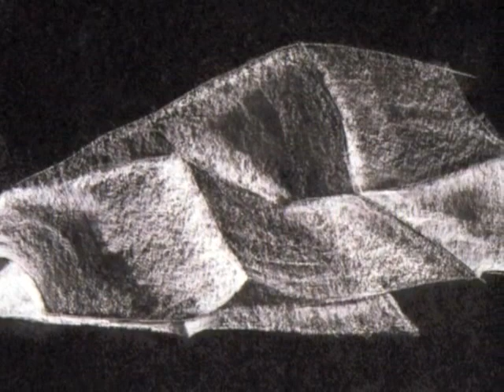Watercolors.m4v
Teresa  Ascone, lifelong Alaskan,  portrays her impressions of her beloved homeland in a distinctive, romanticized style that captures the rugged beauty of the northern landscape and the colorful wonder of its flowers. Corporate clients include KTUU Channel 2, the Northway Mall, the Mall at Sears, The Mat-Su Regional Medical Center, and the Anchorage Sister Cities Commission. Her original paintings have been sent to Korea, England, and Russia as official gifts from the Municipality of Anchorage. In 1995 Teresa illustrated Things in the Sky, a textbook portraying various elements of nature as seen in the Arctic.  She also designed holiday note cards for the Anchorage Police Department 2001 through 2005. An award-winning PBS-produced video, Landscapes of the Imagination-The Art of Teresa Ascone, honored her in 1988.
Teresa taught art techniques for more than twenty-five years, traveling throughout Alaska for the University of Alaska. Her teaching led to a step-by-step learning method using her book, We're All Artists: Watercolor for Everyone, and The Ultimate Palette, for which she holds a design patent. A second book of watercolor lessons, Painting Pleasure: Adventures in Watercolor, was published later. In 1998, Teresa created UAA's Ultimate Watercolor Academy for adults who wanted to learn watercolor in a safe, non-threatening atmosphere - a hallmark of her teaching style. The success of the academy and its student art show resulted in her nomination for the UAA 2000 Chancellor's Award for Teaching Excellence. Teresa's memberships include the prestigious Athena Society and she is profiled in Who's Who in American Women. She was one of nine Alaskan women honored as Readers during the YWCA Women's Readings Celebration in 1995.
Community Contributions: Since 1980, Teresa has volunteered her time and artwork to numerous non-profits and public entities. For the past 30 years, she has not only donated many works of art but has served on-air as color commentator and auctioneer for KAKM Public Television's annual art auction.  She was one of five artists chosen to create a work of art on-air on behalf of KAKM's 10th Anniversary Auction. Over the years, she donated the use of three original works to be reproduced for premium rewards during KAKM's membership drives. Teresa's original watercolor, Lavender Green, Lavender Blue, was reproduced as a fundraiser during the 1992 Anchor Arts celebration for the Alaska Center for the Performing Arts. Two of her pieces were reproduced as fundraising prints for Mabel T. Caverly Senior Center and her watercolor, Sunday Drive, was made into posters for the 1988 Alaska Women's Run.
In October, 1988, the Alaska Women's Resource Center reproduced her watercolor, New Beginnings, for a fundraiser. That event was transformed into an exciting occasion when two political luminaries, Bella Abzug and Shirley Chisolm, who happened to be in Anchorage to speak at a conference for working women, agreed to sign 100 of the prints, which swiftly sold at a considerably higher premium and raised nearly $10,000 extra for the center.
Teresa's work is included in the Alaska Pacific University Permanent Collection. Her watercolor, Sunlit Rocks, McHugh Creek, was chosen to be included in the First National Bank of Anchorage 1990 calendar.
Lately, Teresa's artwork work has taken a whimsical turn with her book, The Berry Fairies of Alaska.  Her second berry fairy tale, Alaska Berry Fairies ~ Lizzie Scarlet, was released in 2010 and received the December 2010 Reviewer's Choice Award at Midwest Book Review's Children's Bookwatch. She currently maintains her studio in the Matanuska Valley, where she is hard at work on stories about the Alaska Berry Fairies and practicing her newest passion, wheel thrown pottery.